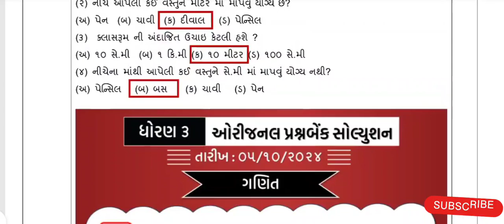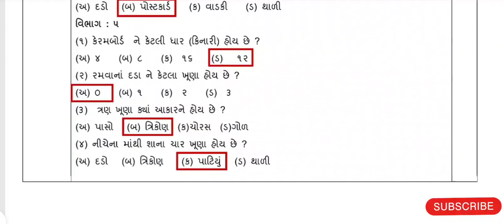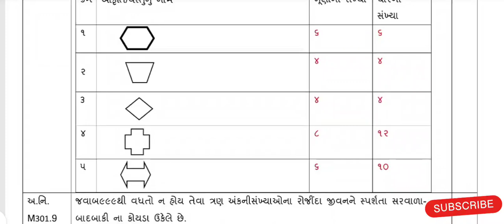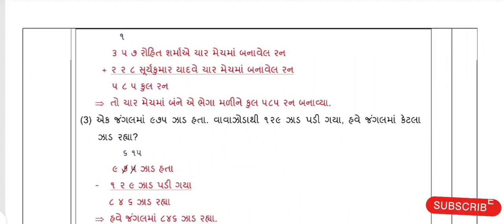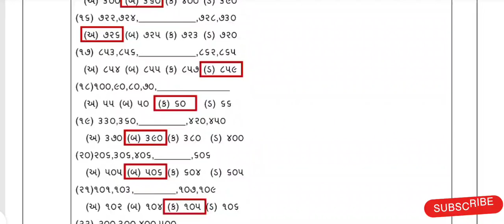std 3 maths ekam kasoti solution October 2024 | dhoran 3 maths ekam kasoti | ekam kasoti 5/10/24